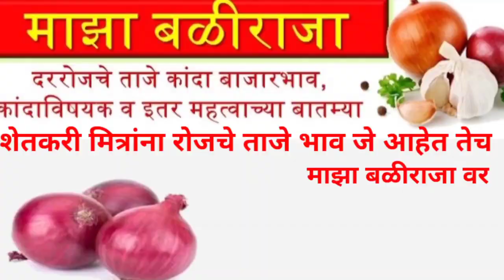अलवर कांदा. महाराष्ट्रातील शेतकऱ्यांना घाबरून टाकण्याचे षडयंत्र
today
lasalgaon onion market price
today